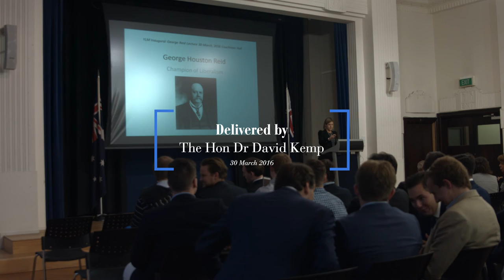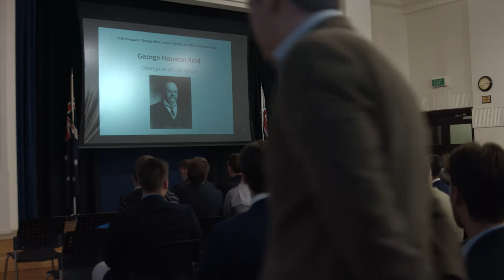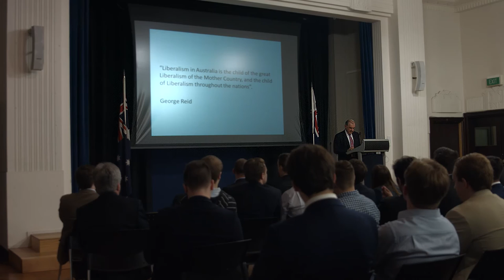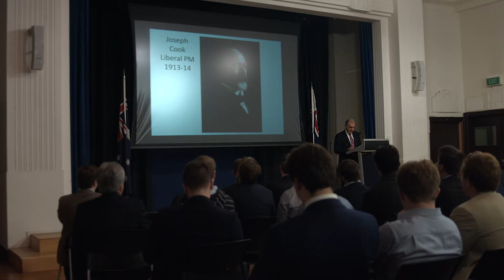The Inaugural Sir George Reid Lecture (30 March 2016)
The Victorian Young Liberals present the inaugural Sir George Reid Lecture entitled 'George Reid: Champion of Liberalism' delivered by the Hon Dr David Kemp on 30 March 2016.